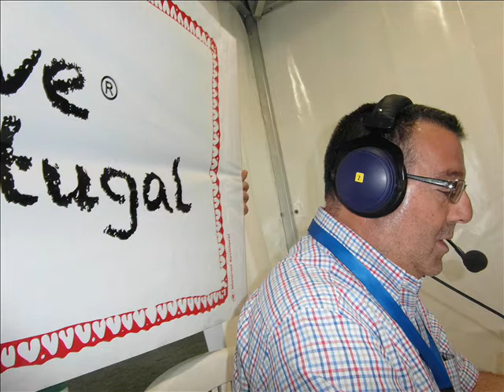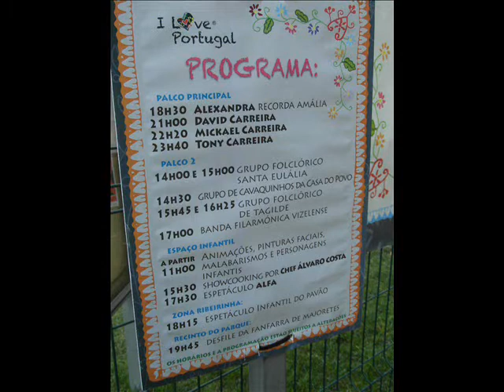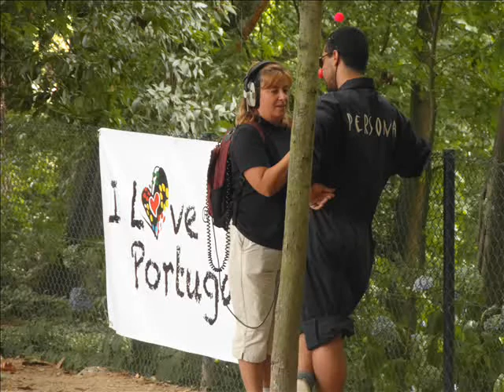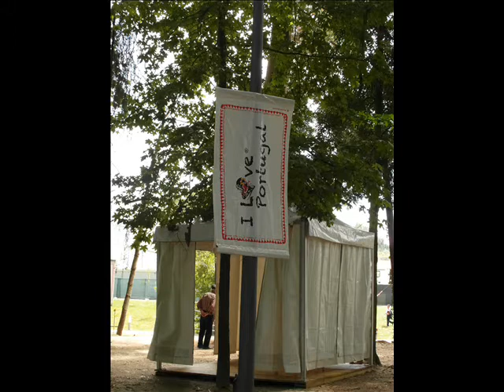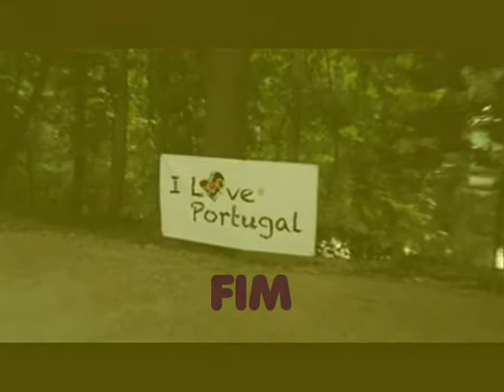I LOVE PORTUGAL VIZELA 0001